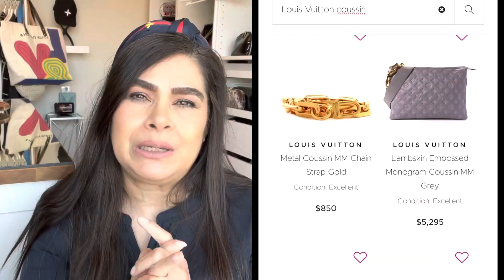MUST WATCH! Louis Vuitton Coussin “PUFFY” & ZIPPER ISSUE|Accountability & the Store STANCE|MY Fault?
Hi Y’all!!

Irene